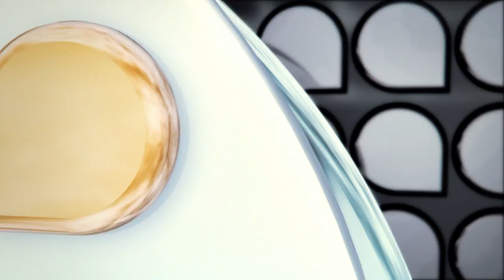Universidade Já - Lançamento do CD Festival de Música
A programação do 2º Festival de Música da UFSC foi divulgada em uma cerimônia realizada no Centro de Eventos. Nos os dias 27 e 28 de Agosto, 20 bandas e compositores se apresentarão no palco do evento. Durante a cerimônia também foram lançados o CD e o DVD com as músicas premiadas durante o Festival de 2010.